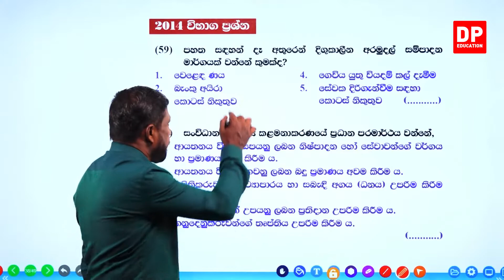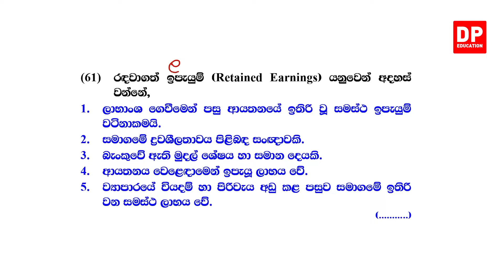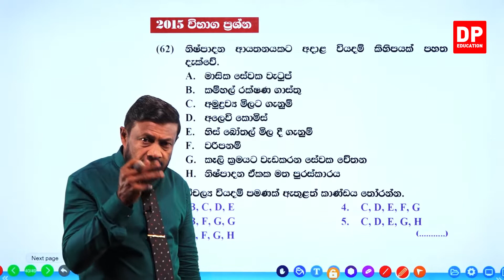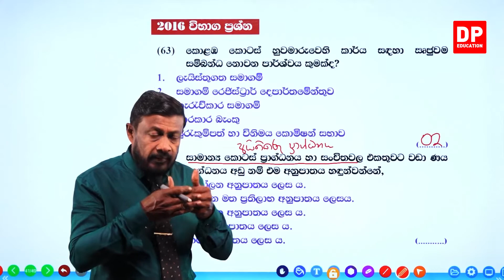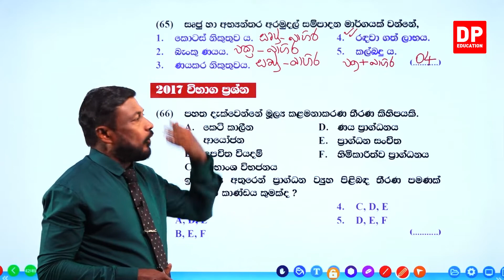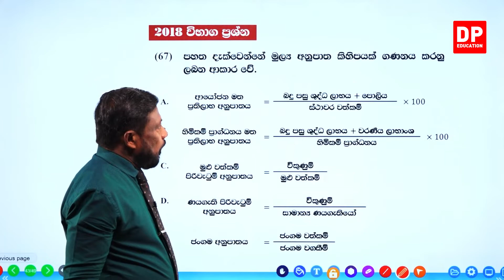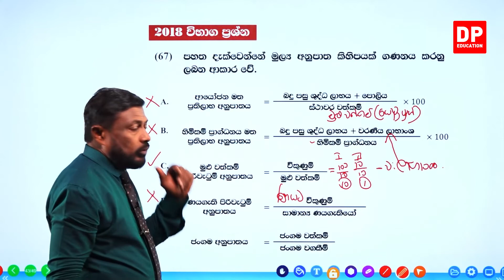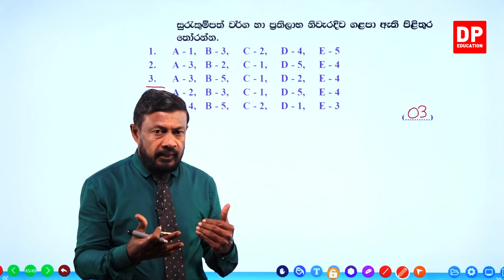15 වන ඒකකය | 10 වන පාඩම - විභාග ගැටළු සහ ආදර්ශ ප්‍රශ්න - 23 කොටස | AL BS Unit 15